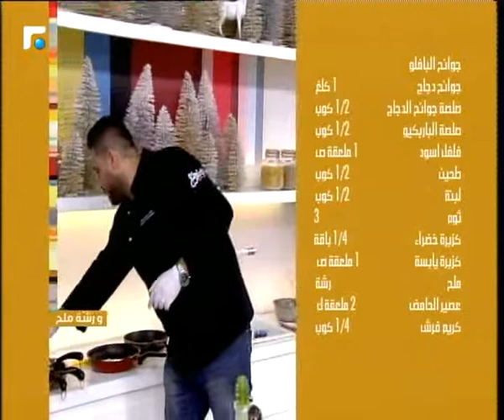عالم الصباح - فقرة "ورشة ملح" 26/12/2018